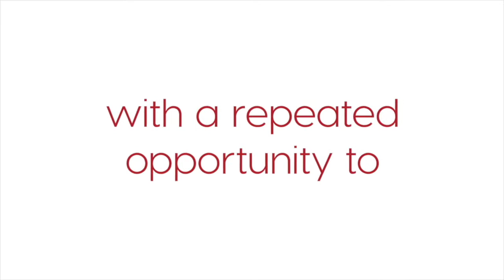Big Time! Grave Robber - April 16, 2017